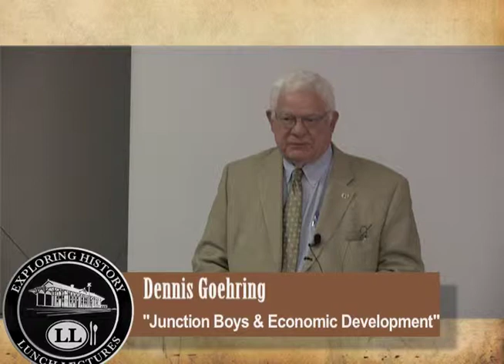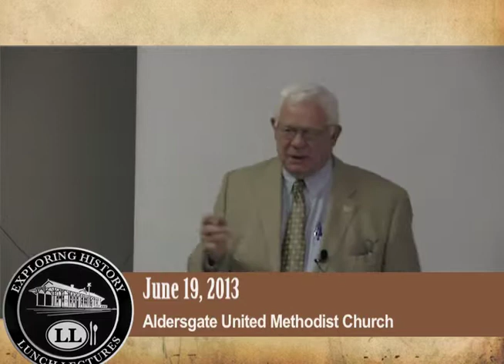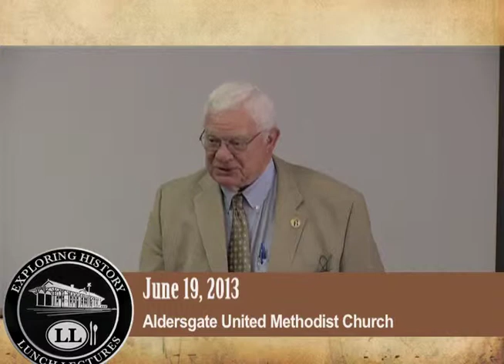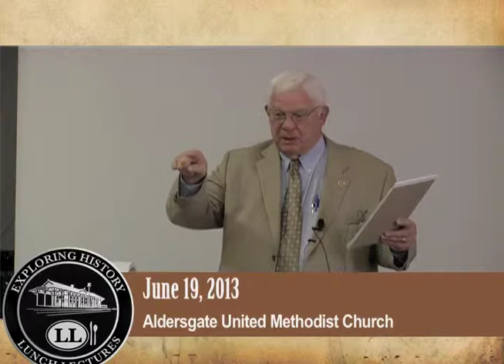Exploring History, June 2013: Junction Boys & Economic Development of CS (Dennis Goehring)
Dennis Goehring presents "Junction Boys & Economic Development of College Station" at the June 2013 Exploring History Lunch Lecture.